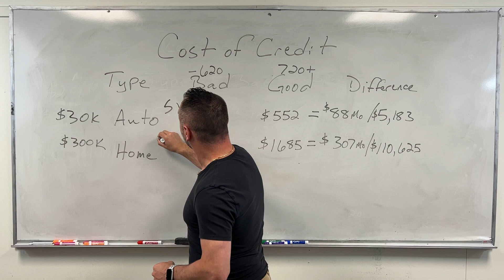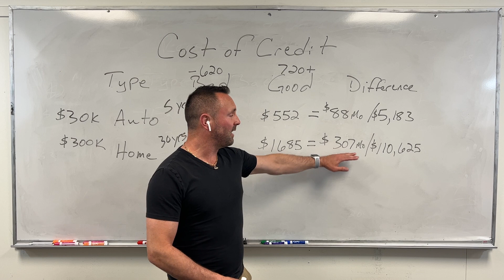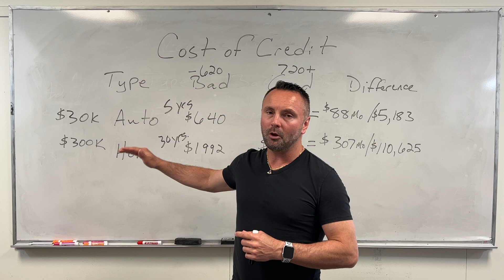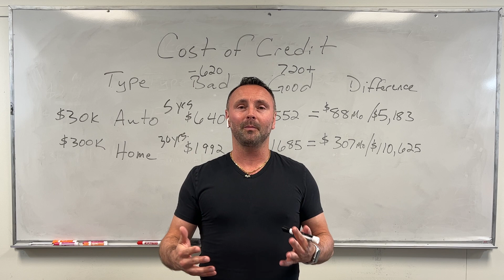The Cost of Bad Credit For Your Home & Auto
Ever wonder how much BAD Credit is costing your finances?

Here is the difference you could save simply by having good credit for the rest of your life.